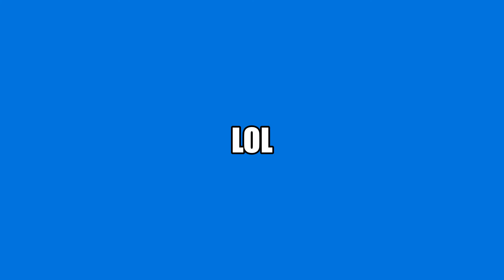totally legit infinite lava source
yeah, totally legit right?